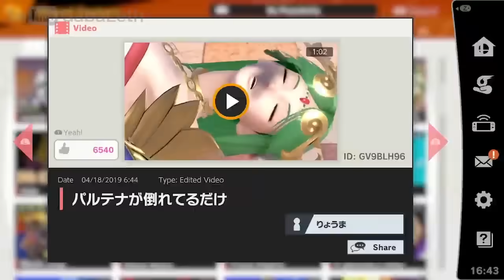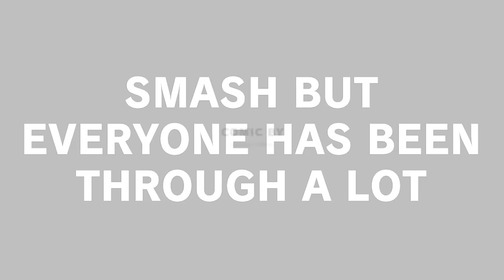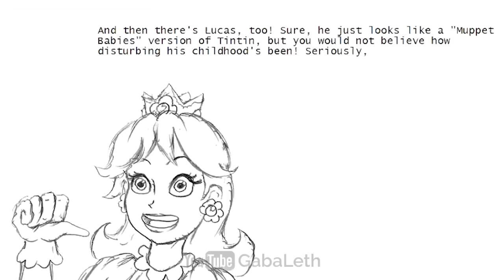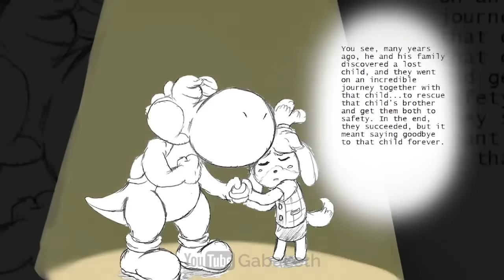Super Smash Bros. Ultimate Comic Dub Compilation 5 - GabaLeth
*full credits in vid link

► Music
Video Title Screens

*Note* Any music not listed here is in each respective original videos’ descriptions.